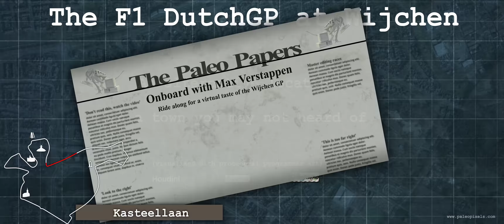Wijchen - A street course in a small town from the Netherlands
A proof of concept for a procedural framework in Houdini to generate racetracks from Openstreetmap data.